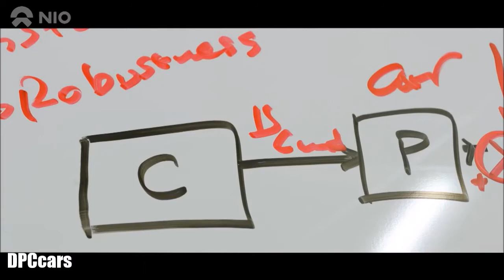1360PS Nio EP9 Autonomous Supercar Introduction and Record Lap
A few months after setting an electric vehicle lap record at the Nurburgring, the NextEV NIO EP9 has become the fastest self-driving vehicle to ever lap the Circuit of the Americas (COTA) in Texas.

What’s more, the EP9 also lapped the circuit faster than any other production car when a driver jumped behind the wheel.

To showcase its advanced autonomous technologies, NIO sent the EP9 around the Formula One circuit in just 2 minutes and 40.33 seconds where a 160 mph (257 km/h) top speed was reached along the straight. When a professional driver took control, he set a lap time of 2 min 11.30 sec and reached 170 mph (273 km/h).

Aiding in these impressive lap times is the vehicle’s incredible powertrain. It utilizes four high-performance inboard motors and four individual gearboxes to deliver a total of 1360 PS (1,342 hp), equivalent to one megawatt of power. This allows the EP9 to accelerate from a standstill to 124 mph (200 km/h) in a mere 7.1 seconds and onto a 194 mph (312 km/h) top speed.